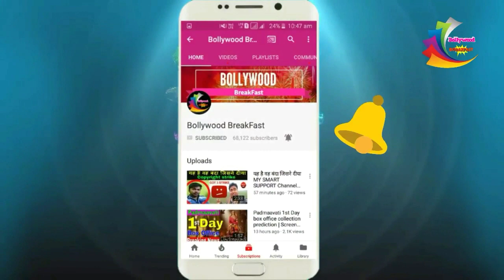Race 3 selfie song new poster | Atif Aslam selfie song Race 3 | Salman khan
Race 3 selfie song new poster | Race 3 selfie song out | Atif Aslam selfie song Race 3 | Salman khan update Bollywood breakfast